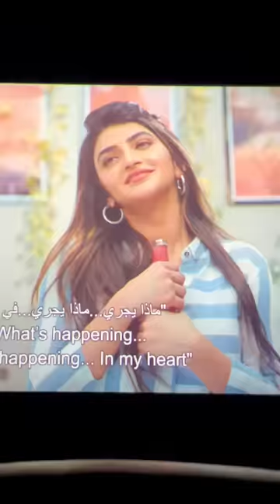Dubai lo movies🍿theater Dhamaka￼ movie 🔥💙